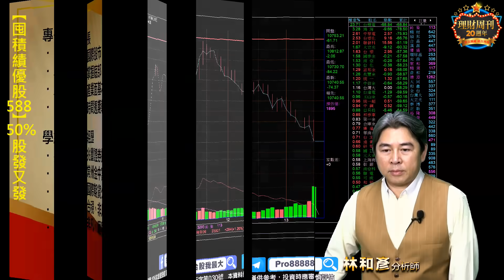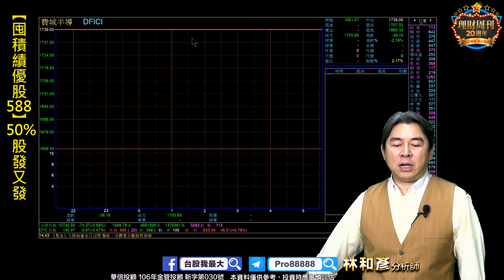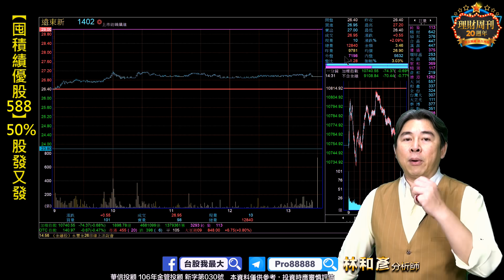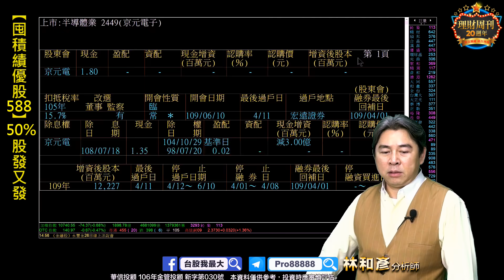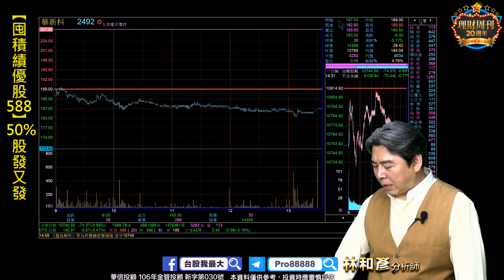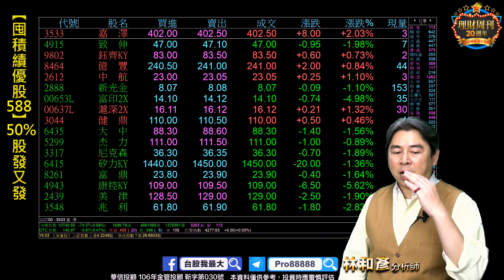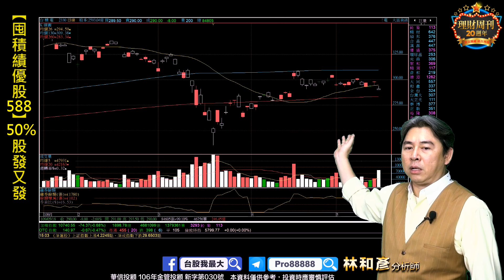理周TV-20200518 盤後 林和彥 股市戰將／(口罩軋空)金融(中壽 國泰金)避風港 華為蘋概5G重災區(穩懋 雙鴻 台光電 京元電)買點?